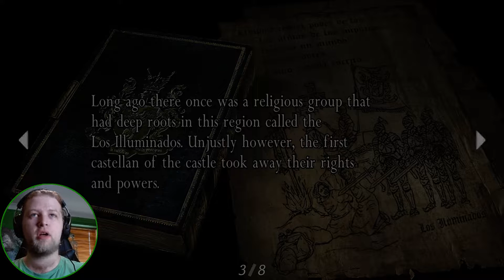MrGreenYeti Plays Resident Evil 4 - #7